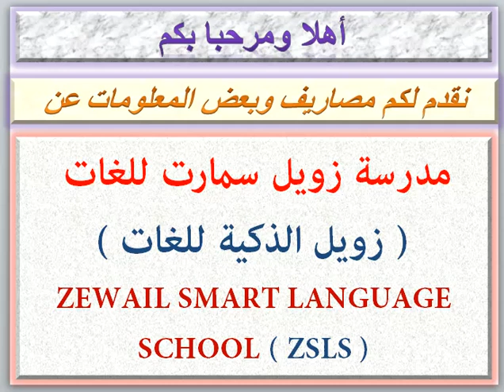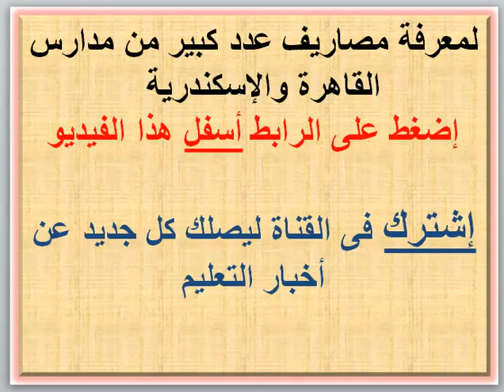مصاريف مدرسة زويل سمارت للغات (زويل الذكية) (شبرامنت-جيزة) 2020 - 2021 ZEWAIL SMART LANGUAGE SCHOOL